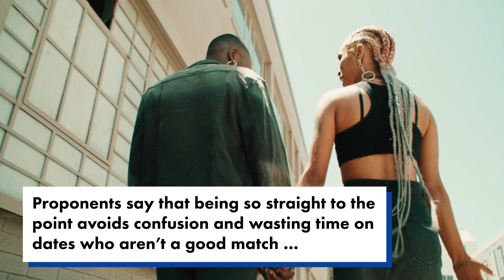What is ‘hardballing’? The newest dating trend for singles | New York Post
Calling all singletons — “hardballing” is the new dating trend you need to be aware of and it’s pretty savage.

Made popular by Generation Z, ie those aged 24 or younger, the term involves a lot of – potentially hurtful – truth telling and early dumpings.

Hardballing is when a single person is very clear about their expectations from a relationship upfront.

And, if your life plans don’t match theirs, then it’s an instant goodbye.

It could be someone with a strict timescale for marriage and kids, or alternatively someone making it VERY clear it’s just a casual fling.

Sexpert Jana Hocking, who at 36 is learning about this belatedly like us, wrote about the trend for news.com.au, admitting it made her feel equal parts “very old” and “scared to give it a go”.

“How do you hardball someone without scaring them off?” she pondered, before deciding you should hit your date with the hard facts in your very first conversation.